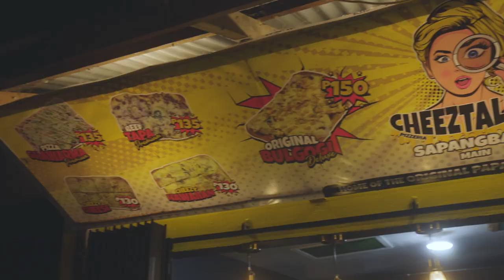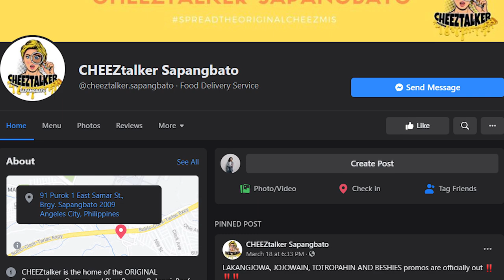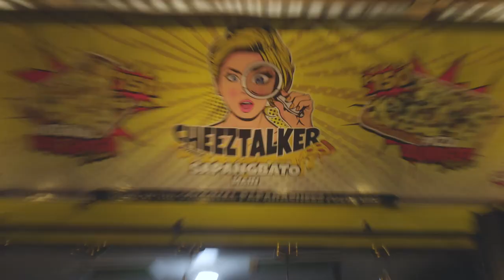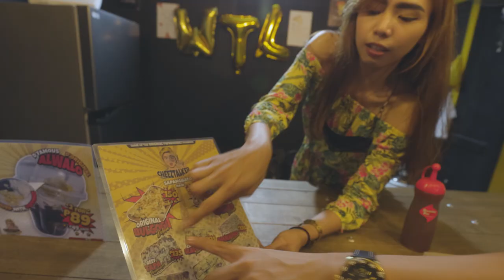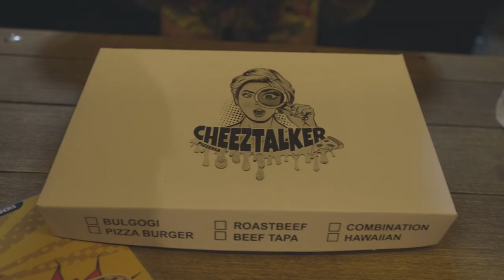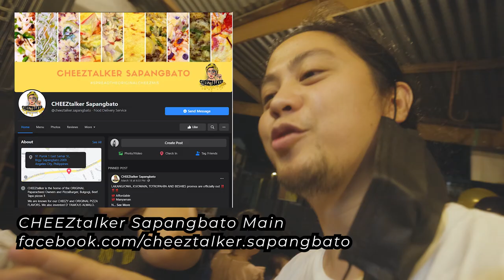Not for the "LACK TOAST AND TOLD HER AUNT" | CHEEZTalker Sapangbato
Mura ampong manyaman a picha pie! CHEEZTalker Sapangbato!